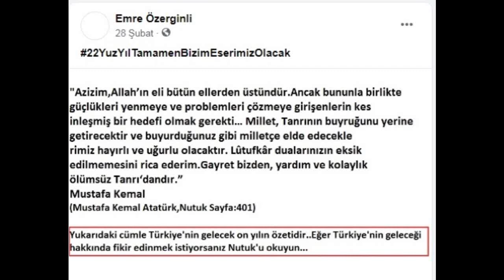"Mustafa Kemal Atatürk,Türkiye'nin Gelecek On Yılının Özeti ve Nutuk" (Arşiv)